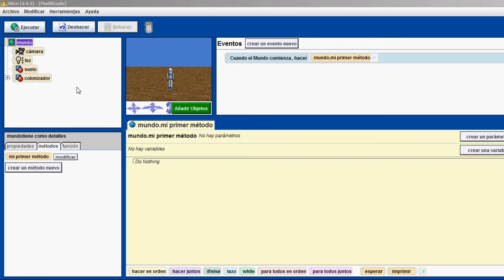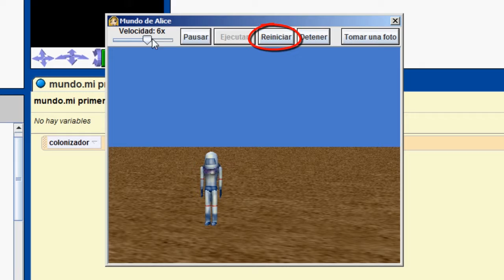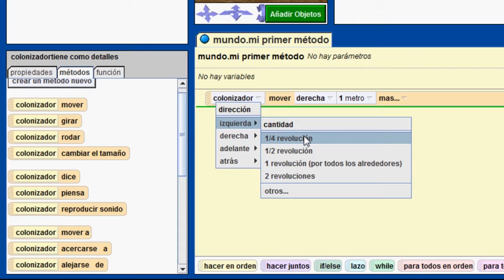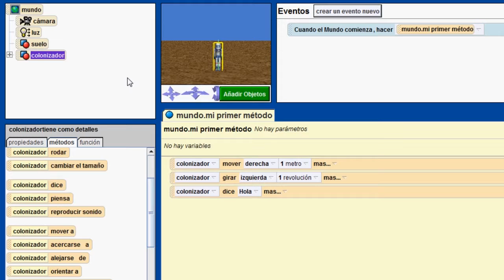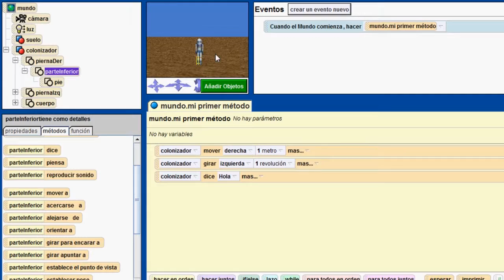Introducción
Videotutorial introductorio de Aline.